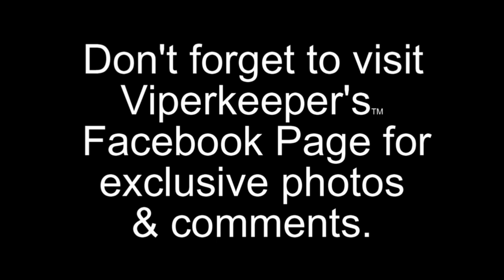Have some worms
The Western Green Mambas have worms. Feeding the Painted Carpet Vipers.  Watering the Black Beast.